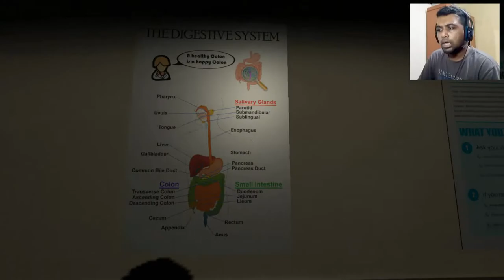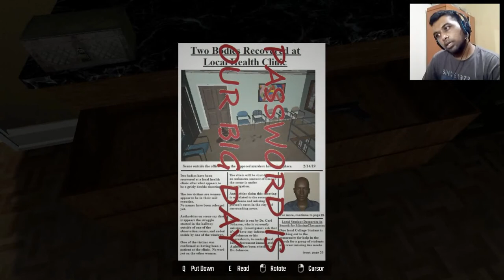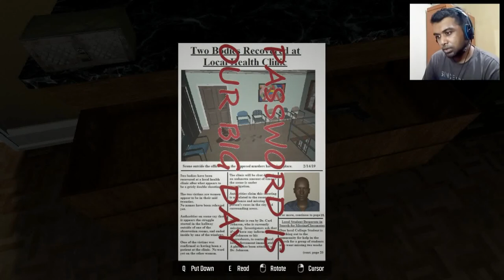KLINIK KESEHATAN BERHANTU | Escape the Clinic Indonesia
Arwah pasien gentayangan di klinik ini. Kita berperan sebagai dokter spesialis yang hendak pulang tapi malah banyak kejadian mistis di klinik ini.. Apa penyebabnya ?